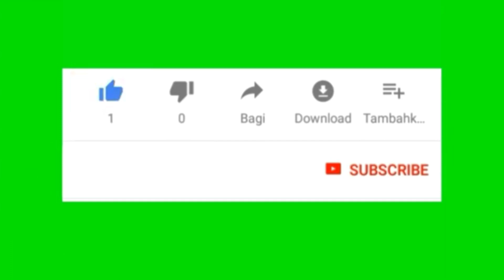Kesabaran, Kunci Utama Mancing Kakap Putih || Mancing Barramundi@Galatamatv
Kesabaran, Kunci Utama Mancing Kakap Di Camp Fishing Spot Viral || Mancing Barramundi

Kesabaran Kunci utama mancing kakap di camp fishing spot viral pancang tanjung baru. Assalamu'alaikum warahmatullahi wabarokatuh sahabat angler dan YouTuber dimanapun berada semoga dalam keadaan sehat dan dilapangkan rejekinya aamiin yra. trip mancing kali ini saya dan beberapa rekan angler mancing dan bermalam di camp fishing spot viral pancang tanjung baru Pantura Cilamaya Karawang, kami mancing Kakap putih barramundi, kerapuh, kakap merah, kakap tompel, blanak, tenggiri, Barakuda, pari, kepiting, kiper, belamah, Sembilang, kakap MJ, kakap blackbass, keropak, umpan yang kami gunakan udang hidup. target mancing kakap putih barramundi, dan Alhamdulillah ikan target Kakap Putih berhasil landed 3 ekor. semoga video ini bermanfaat dan menghibur, dan demi kemajuan channel ini mohon dukungannya dengan cara tonton like dan komen terimakasih 🙏